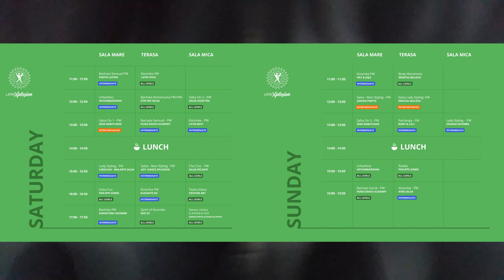Milly Toma & Lady @ Latin Xplosion Festival 2018 / Social Kizomba ( #494 )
Event :   Latin Xplosion Festival  4th Edition

Organizator -  Ady Rasinariu & Allișor Alexandra  ( DanceXplosion )

Dj Lineup: Dj Ducu, Dj Romy, Dj Raz, Dj Andy Kizz, Dj Ole